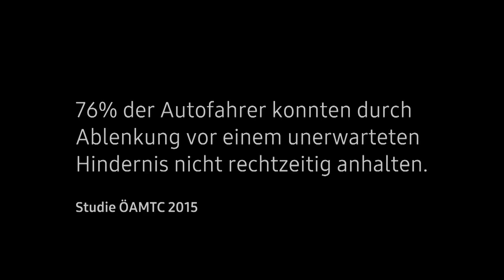TestDrive CaseFilm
Die ÖAMTC Fahrtechnik und Samsung entwickeln in einer Kooperation die Virtual Reality App „Samsung Drive“.

Fahranfänger lernen mittels Samsung Gear VR in sicherer, virtueller Umgebung auf mögliche Gefahrensituationen im Straßenverkehr richtig zu reagieren und erleben gleichzeitig, welche drastischen Folgen falsches Verhalten mit sich ziehen kann.